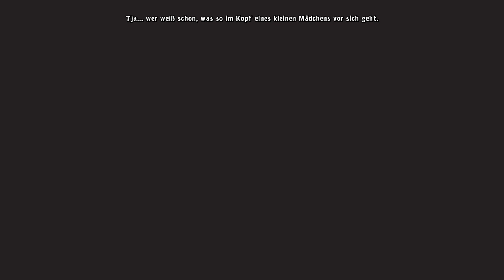Eine desaströse Entdeckung | Harvey's neue Augen 27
In Harvey's neue Augen übernehmen wir die Rolle von Lilli, Ednas beste Freundin.
Wir sind zusammen mit Edna und anderen Schülern in einer Klosterschule und versuchen so gut es geht die Aufgaben der Oberin Ignatz zu erledigen, ohne dass es zu folgenschweren Verletzungen oder gar Verkrüppelungen kommt.
Da dies noch nicht schwer genug ist, ist die Oberin mit unseren Leistungen ständig unzufrieden und so nimmt die Geschichte ihren Lauf.